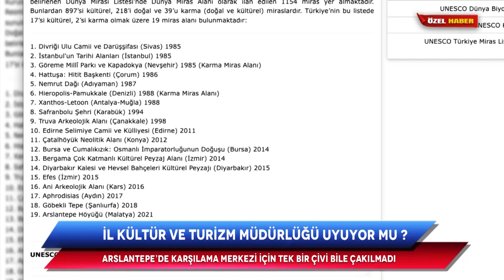Malatya Arslantepe Höyüğü Karşılama Merkezine Tek Bir Çivi Bile Çakılmadı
Malatya’nın Battalgazi ilçesinde bulunan Arslantepe Höyüğü 2014’de Unesco Dünya Kültür Miras Geçici Listesi’ndeyken 26 Temmuz 2021 tarihinde kalıcı listeye alınmıştı.
Türkiye’de UNESCO Dünya Kültür Mirası Listesine giren 19. eser Arslantepe Höyüğü elbetteki kültür turizmi açısından dünyanın her yerinden turist ağırlıyor. Şimdiye kadar kesin olmayan verilere göre de bu mirasın binlerce kişiyi ağırladığı iddia ediliyor. Ancak nerede ve nasıl karşılandığı hep bir muamma.